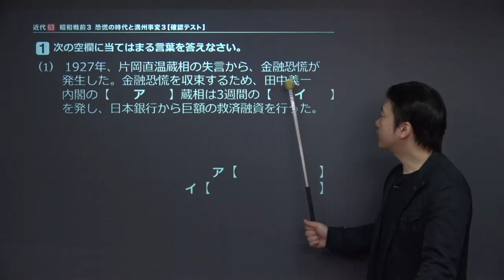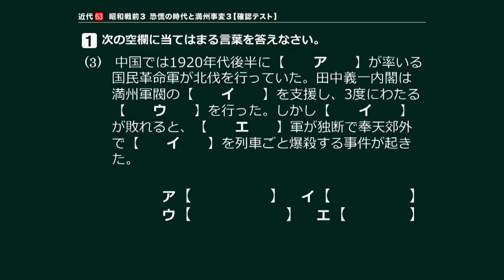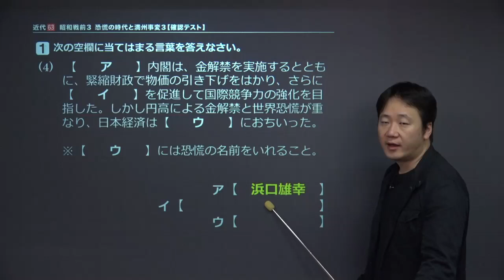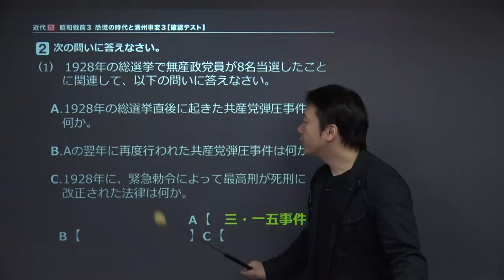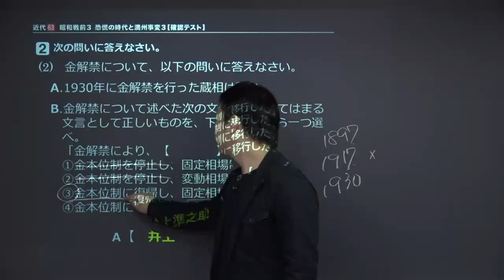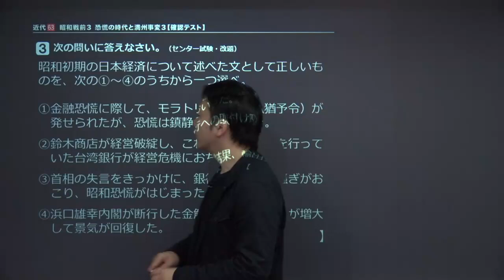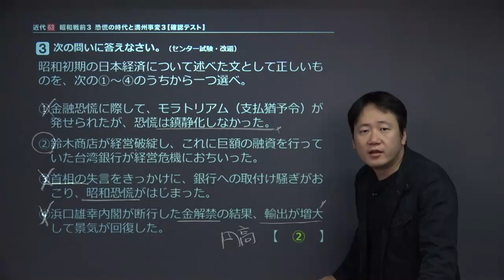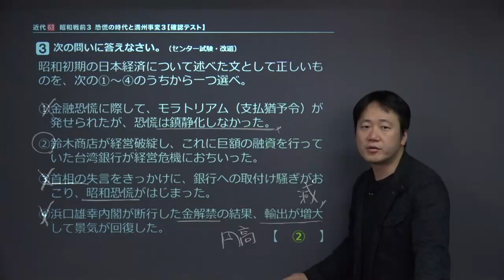【日本史】 近代６３ 昭和戦前３ 恐慌の時代と満州事変３ 【確認テスト】 （１４分）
+‥‥‥‥‥‥‥‥‥‥‥‥‥‥‥‥‥+ この映像授業では「【日本史】　近代６３　昭和戦前３　恐慌の時代と満州事変３　【確認テスト】」が約１４分で学べます。この授業のポイントは「【昭和戦前】の内容を、問題形式で確認しよう」です。【昭和戦前】の授業は、こちらから視聴できます。

この授業以外でもわからない単元があれば、下記のURLをクリッ

クしてください。